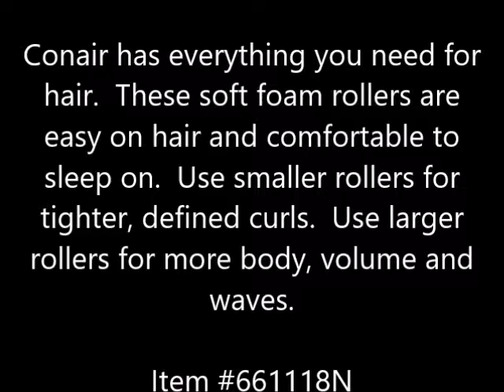Conair Brush Foam Rollers 48 pcs